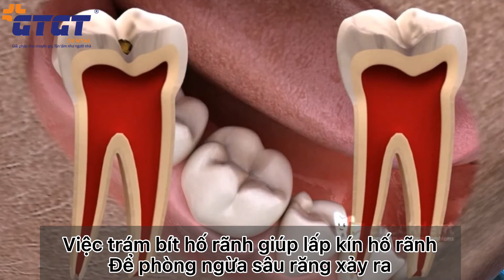CÁCH NHÂN ĐÔI HIỆU QUẢ NGỪA SÂU RĂNG NHỜ TRÁM BÍT HỐ RÃNG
Chào ba mẹ,
Chắc hẳn ba mẹ đã xem các video trước của bác sĩ về ngừa sâu răng, ngừa bệnh hơn chữa bệnh mà. Bác sĩ đã có nói về chải răng đúng, gel fluor và hôn nay là một cách ngăn ngừa khác mà nhân đôi hiệu quả ngừa sâu răng
Chi tiết ở video nhé!